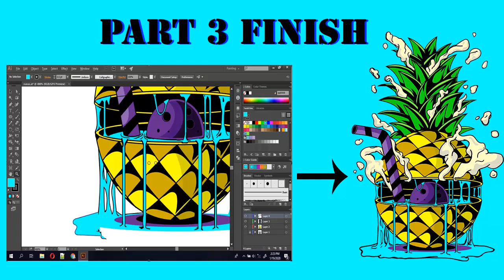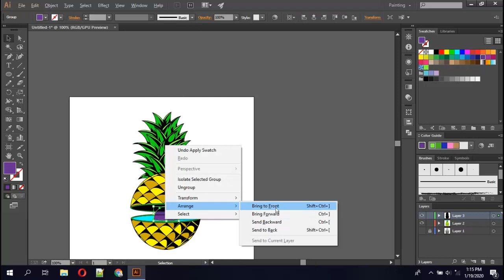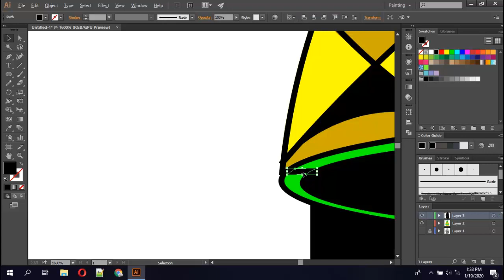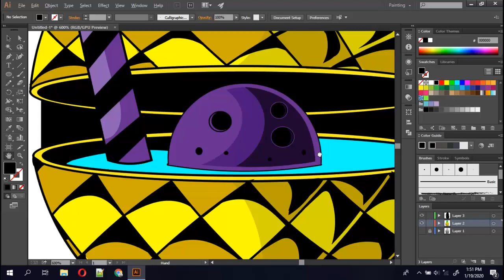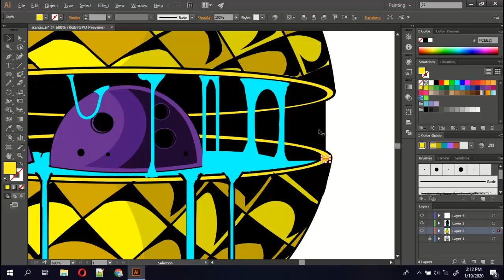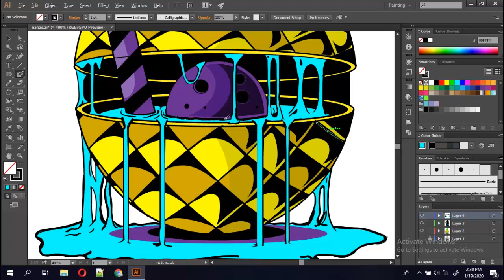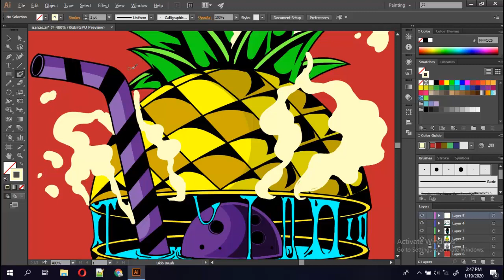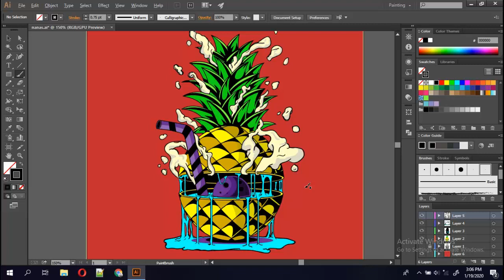Creating a Juicy Intergalactic Pineapple Step by step Part 3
Hello, here I will give an easy tutorial to make Creating a Juicy Intergalactic Pineapple Step by step Part 3 of taking reference, getting inspiration, sketching out, vectorizing, coloring, refining and eating the pineapple illustration.

Part 3
the final step is to color and arrange the gradient and presentation of the drawing design